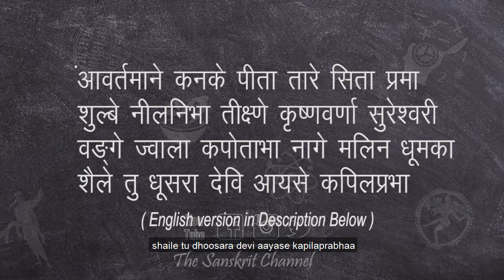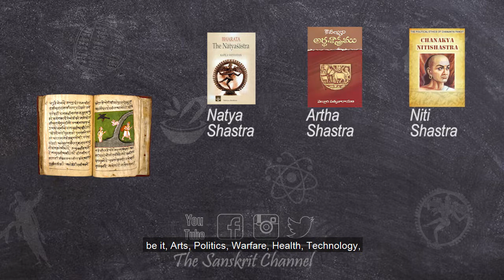Fireworks Technology in Ancient Sanskrit- Diwali Festival Series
In this Video Series, on Science in Sanskrit, let's look Acharya Nagarjuna's Rasarnava, and the description of the reaction of different elements with fire.